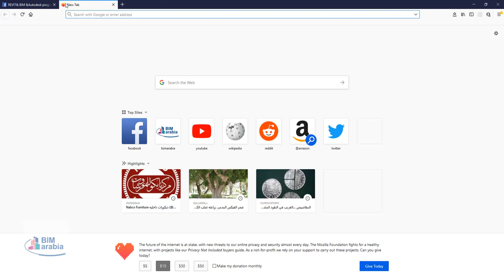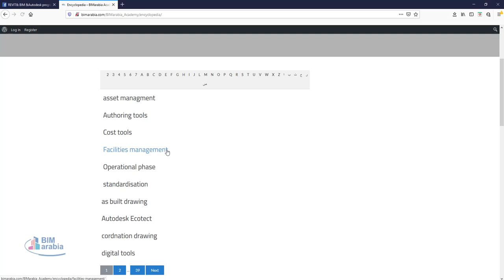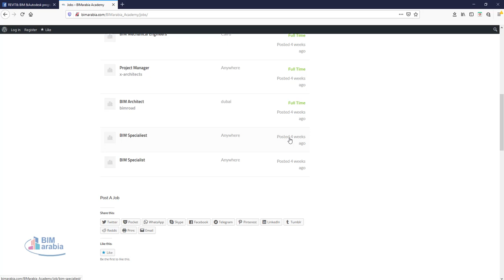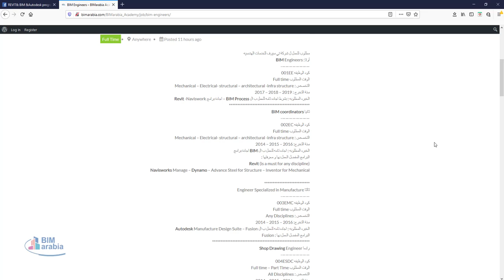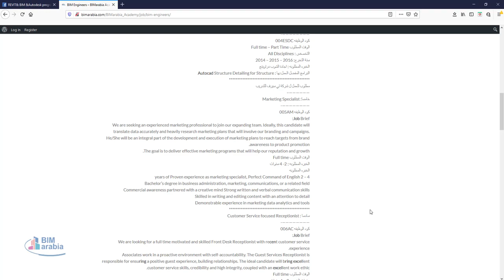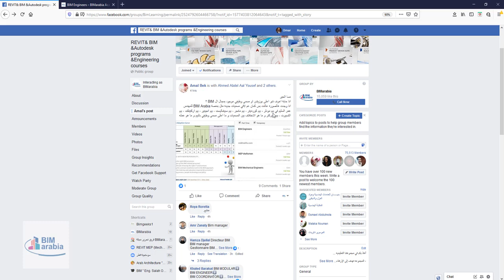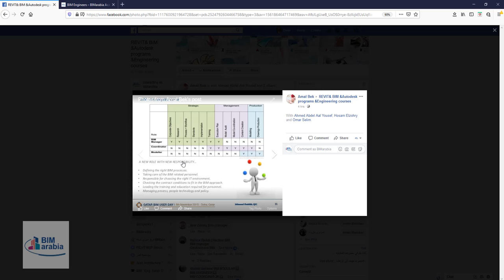حابة اعرف شو اعلى بوزيشن او مسمى وظيفي موجود بمجال البيم ؟